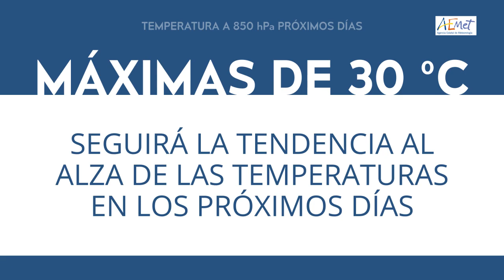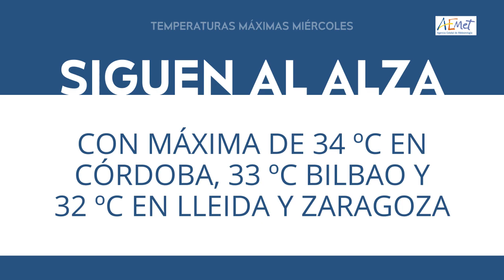ElTiempoEnTitulares 👉26-09-2023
Las temperaturas mínimas descenderán en el noroeste de Galicia y predominarán los ascensos en el resto del tercio norte y en la Meseta. Las máximas descenderán en el interior del área cantábrica y ascenderán en el interior del tercio oriental peninsular y en Canarias. No se esperan cambios significativos en el resto.